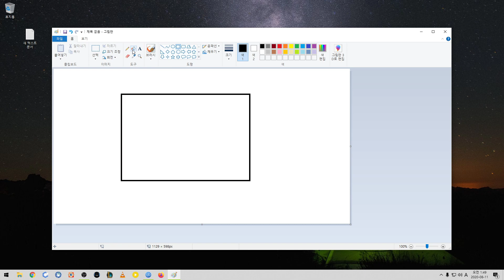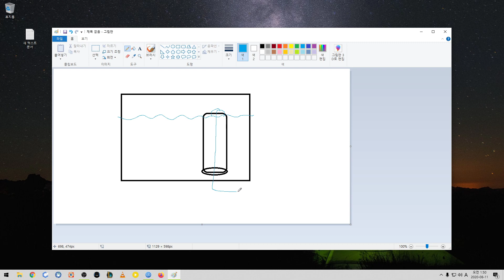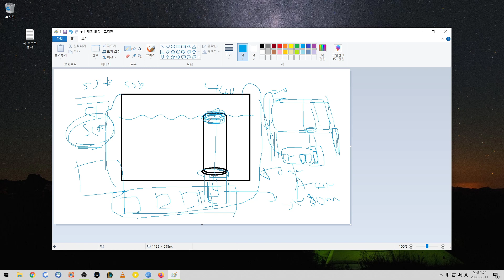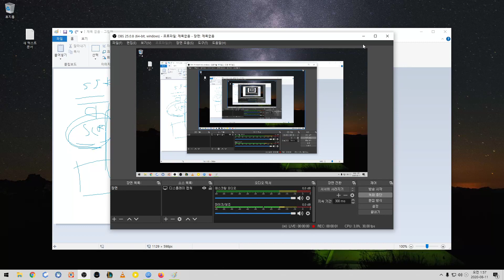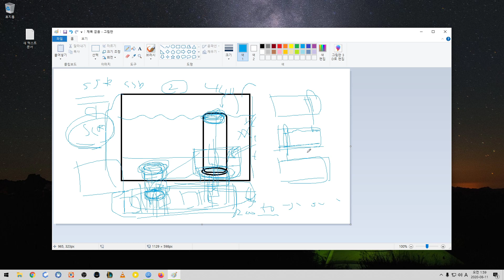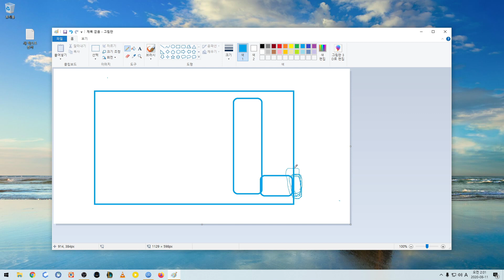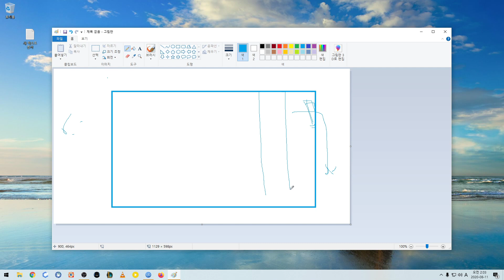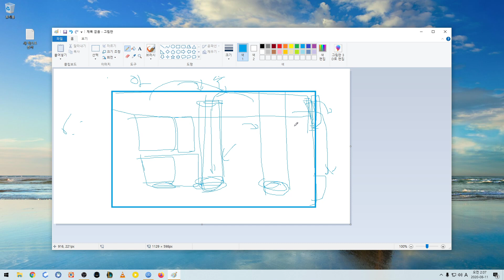자작 섬프 수조 만들기 아이디어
직접 아이디어 내어 보았습니다 ㅎㅎ 상면 여과기를 하다 보니 역반전 어항으로 만들면 되겠다 싶어서 했더니 성공 했네요 여름으로 어려운대 이쁘게 디자인 잘 되었네요. 아이디어 퍼가지 마시고요.

설계도 여기에 있네요.

물뺄때